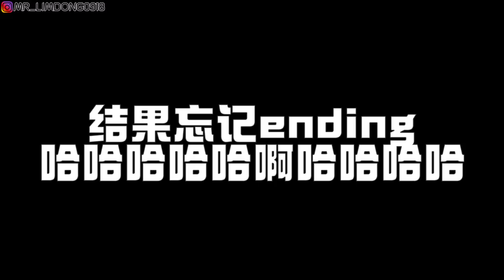回归我梦想初衷！带你们看一个价值RMXXXXX的房间？！音乐梦我回来了！！